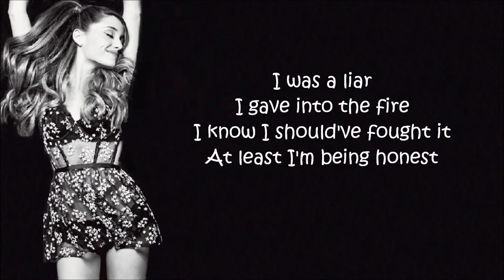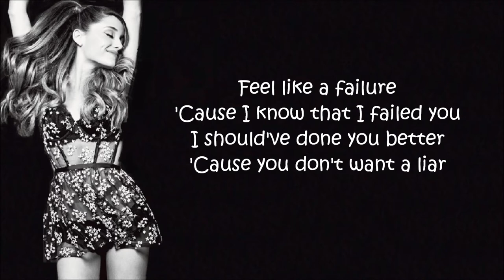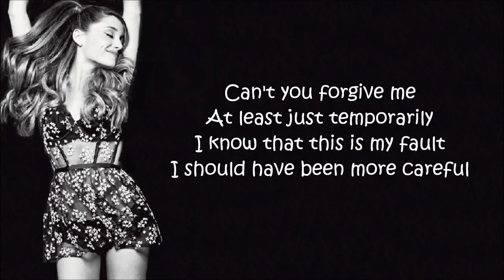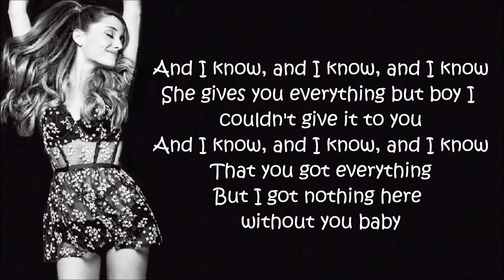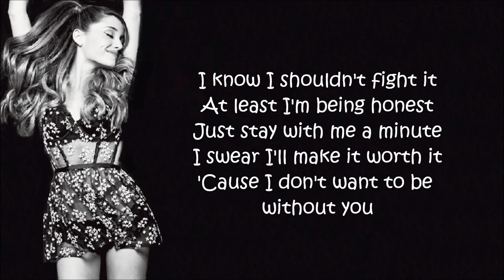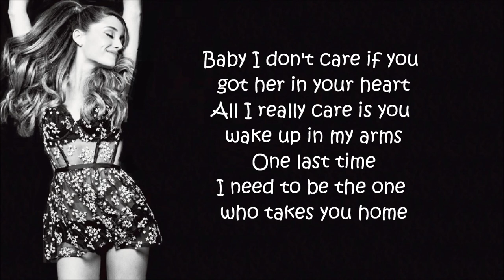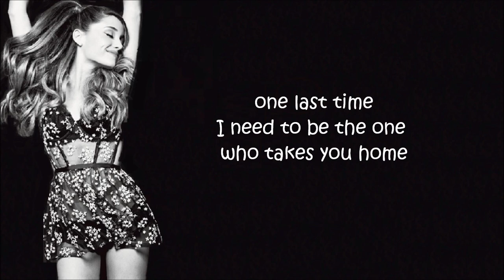Ariana Grande ~ "One Last Time"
"One Last Time" is a song by American recording artist Ariana Grande that serves as the fourth overall single from Grande's second studio album My Everything (2014).